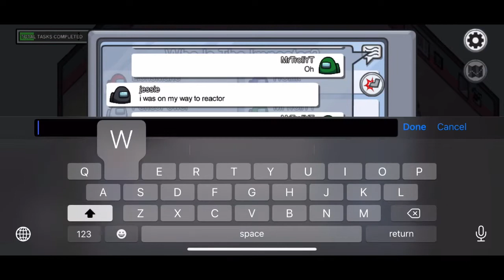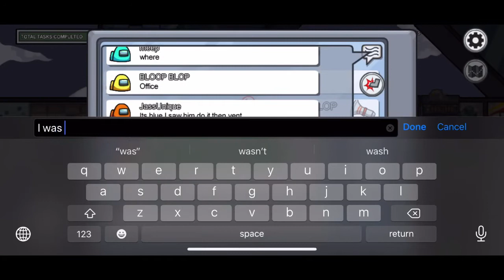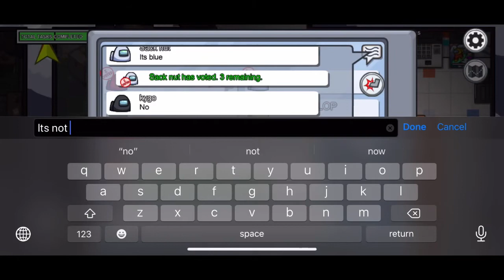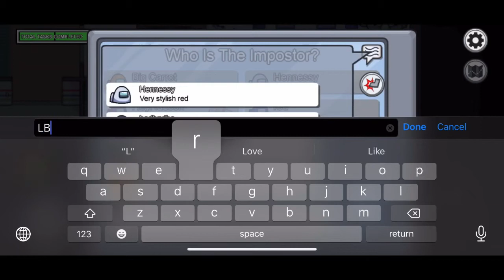Death on the Skeld | Among Us #4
Hey guys welcome back to another video, In today’s among us episode I die a lot...

Our voices Matter! Make sure to vote/request a ballot as soon as you Can!

Found a different link, I think this ones better

Happy Fall! 🍁